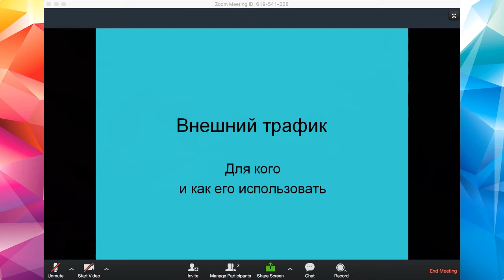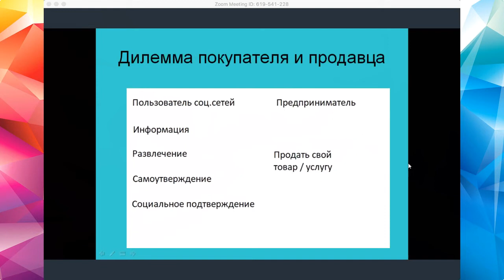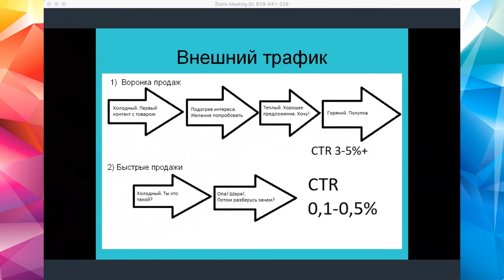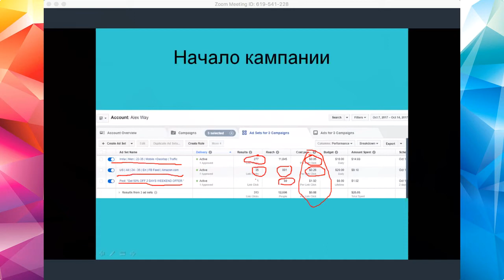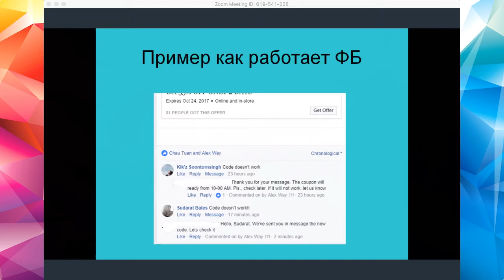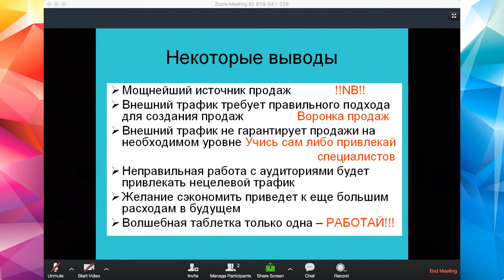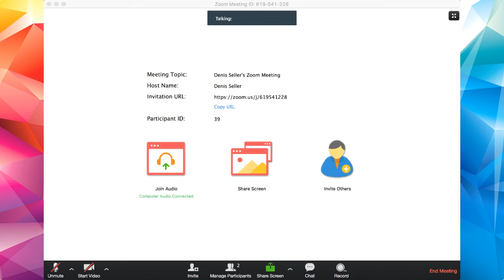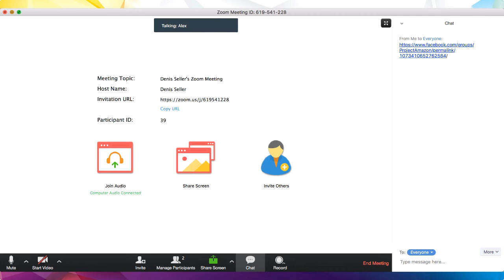Внешний трафик с Фейсбука методом быстрых продаж Амазон e-commerce Удаленный Бизнес в США